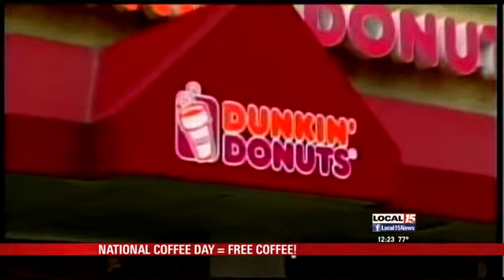National Coffee Day = Free Coffee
Monday is National Coffee Day. There are a number of places offering a free cup of Joe in celebration of National Coffee Day. Participating Krispy Kreme stores are offering a free small coffee and $1 espresso drinks.

Dunkin Donuts stores are also getting in on the fun with free medium cups of its new dark roast coffee, hot or iced. This comes on the heels of two new Dunkin locations coming November 20.

McDonald's is still offering free coffee during breakfast hours.